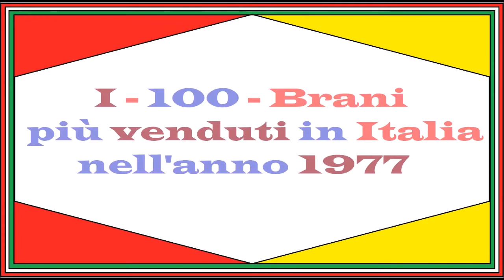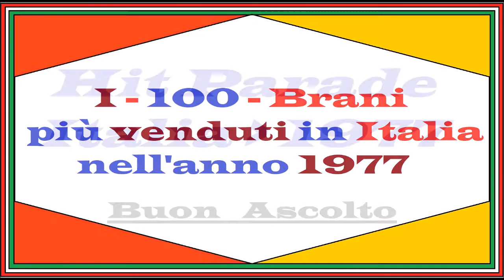Umberto Tozzi - Ti Amo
La compilation si compone di 100 brani che ascoltavamo nei nostri anni d'oro e la trovate a questo indirizzo: